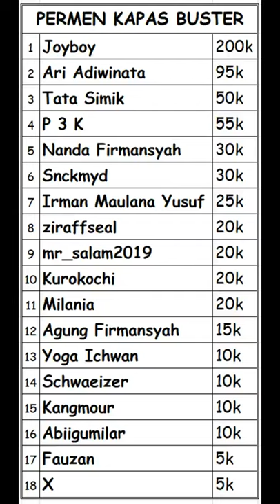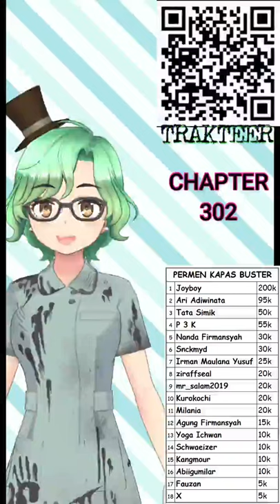#23 EKSPEDISI PAVRANIUM OVERGEARED LIGHT NOVEL 302 BAHASA INDONESIA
Light novel chapter update :
Komik 94 = 173-174
komik 95 = 175-176
komik 96 = 177-178
komik 97 = 179-180
komik 98 = 182
komik 99 = 185
komok 100 = 186-188

Judul Alternatif:
Kekuatan Item, テムパル〜アイテムの力〜, 템빨 (Team Argo)
Status: Ongoing
Jenis Komik: Manhwa
Author: LEE Dong Wook
Artis: Team Argo
Rilis: 2020
Serialisasi: Kakaopage (Kakao)

Genre : Action, Adventure, Fantasy, Shounen.
Komik Overgeared merupakan serial Manhwa yang terbit pertama kali pada tahun 2020, salah satu seri populer karya LEE Dong Wook yang juga di ilustrasikan oleh Team Argo. Manhwa Overgeared telah sukses dan resmi di serialisasikan oleh Kakaopage (Kakao).

Sinopsis Overgeared
Manhwa Overgeared yang dibuat oleh komikus bernama LEE Dong Wook ini bercerita tentang Kisah pecundang belaka Shin Youngwoo. Bahkan dalam game seperti VRMMORPG game populer, dia benar-benar pecundang. Tapi dia menemukan job selama perburuan, job legendaris terbaik dari  dua miliar pemain! Overgeared.